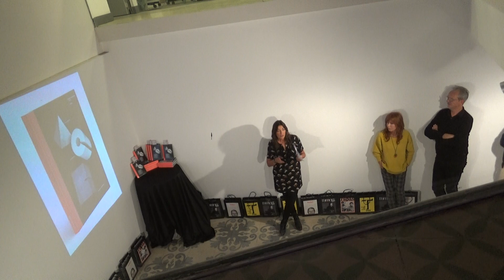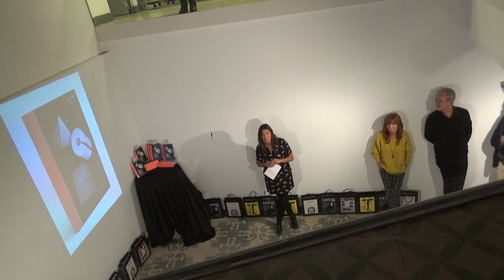El c de c presenta ‘Ideas y Negocios’, (2)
Club de Creativos  inicia un proceso en el que creativos, anunciantes y planners trabajen de forma conjunta para mejorar los procesos de la comunicación comercial, parte de la base de que existe una relación directa entre creatividad y negocio, entre ideas y resultados. Y es en la demostración de esa relación en la, a lo largo de los dos últimos años, han trabajado más de 200 profesionales (pertenecientes a 79 anunciantes y 97 agencias), con el objetivo último de buscar soluciones a los obstáculos que ralentizan las dinámicas del sector y que impiden conectar de forma más eficaz y más rápida entre consumidores y marcas.
Conclusiones todas ellas que vienen matizadas, en unos casos, y reforzadas, en otros, con los resultados de la investigación desarrollada por SCOPEN. De acuerdo a dicha investigación, se aprecia una diferencia agencias y anunciantes cuando se trata de calificar el grado de influencia de la creatividad en el negocio.Para las agencias, dicha influencia ha disminuido (38,1%) o a lo sumo se ha mantenido (32,4%)  mientras que para los anunciantes esta influencia ha aumentado claramente en los últimos años (60,5%).